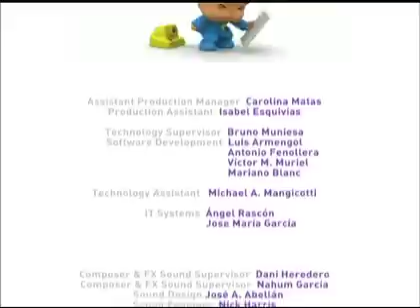🎧 POCOYÓ en ESPAÑOL LATINO - La Pista de Baile [2x37] | CARICATURAS y DIBUJOS ANIMADOS para niños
Episodio 37 de la segunda temporada latino (S02E37): Pocoyó y Pato se encuentran una discoteca y Elly es la DJ. Pato entra bailando en la pista, Elly cree que Pato es muy bueno. Pero Pocoyó no está nada impresionado. Les muestra cómo se baila. Lo está haciendo de maravilla, pero Pato opina que lo puede hacer aún mejor. Improvisa un baile con un estilo muy funky. La situación se descontrola cuando Pocoyó empieza a bailar al ritmo de la música electrónica y Pato empieza bailar breakdance , así que Elly cambia el disco. Entra en la pista de baile y les da una lección a sus rivales   con un estilo muy parecido al de Britney Spears. Al final, en lugar de competir, se lo pasan genial bailando. ¡Es mucho más divertido!